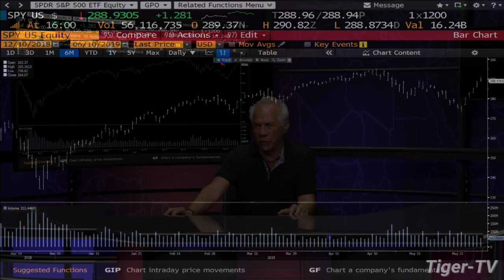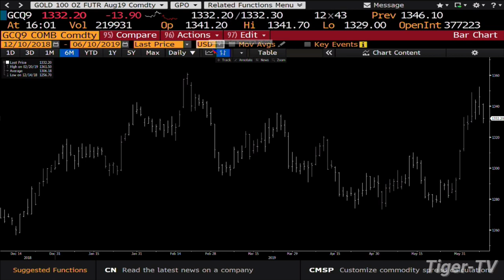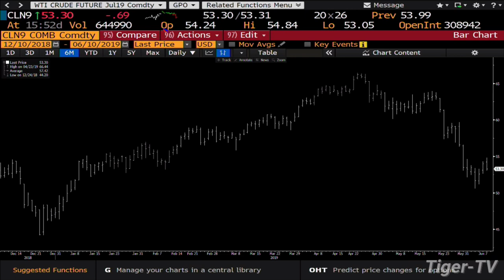June 10th 4PM ET Market Update with Tom O'Brien on TFNN